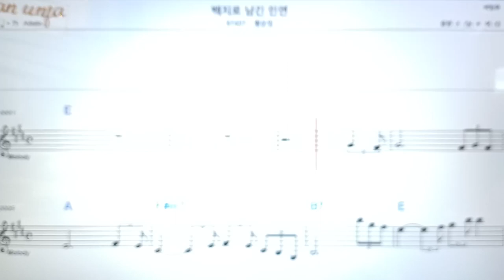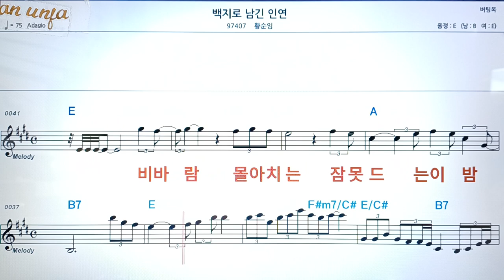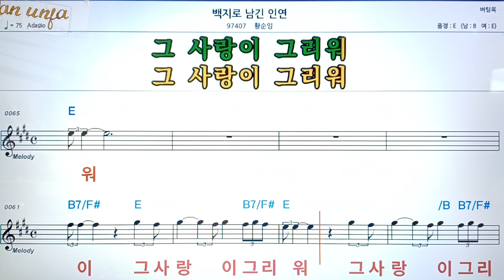백지로 남긴 인연/황순임👍악보, 코드,가사,Karaoke*가라오케 반주